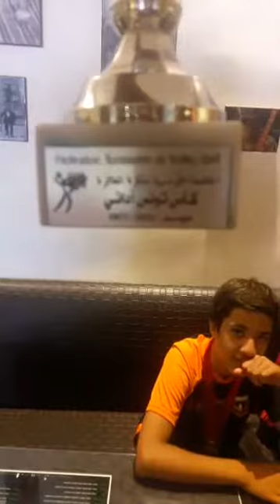بعد تتويج اداني سيدي بوسعيد كرة الطائرة